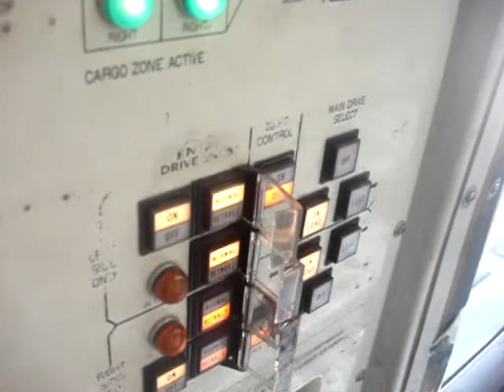air china B747